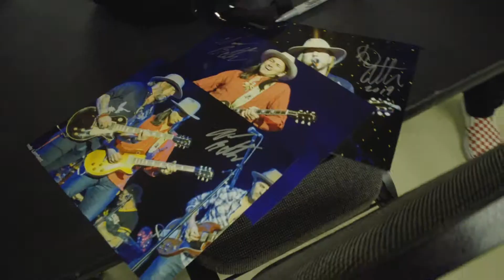The Allman Betts Band at the Strand Center Theatre!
Come listen to some southern rockin' blues at the Strand Center Theatre THIS SATURDAY!

BOX OFFICE HOURS: Monday-Friday 10am-6pm / Sat 10am-2pm